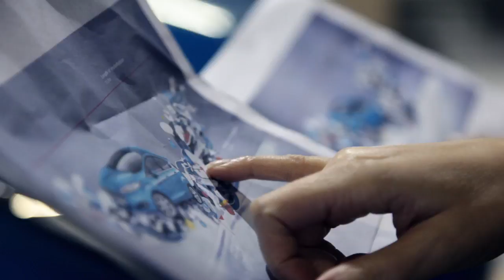Artist Elise creates an amazing sculpture with a Ford Fiesta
As part of our 24 hours Fiesta Project we gave artist Elise a new Fiesta and a blank canvas. Go behind the scenes to see what she created.

Artist Elise is renowned for her amazing sculptural installations. And with all its remarkable technologies, the new Ford Fiesta is designed to help you get more out of your day. So with a bright 'Nautical Blue' Fiesta as the main subject and '24 hours' as the theme, we let Elise create her latest masterpiece  -- in a large studio in Wimbledon. Hear Elise talk about this unique project and see how it all came together.